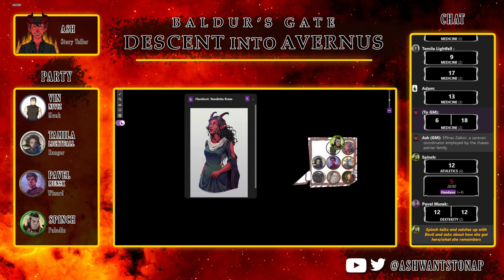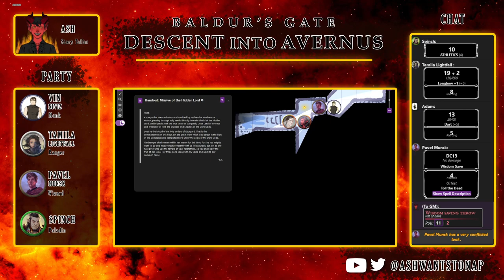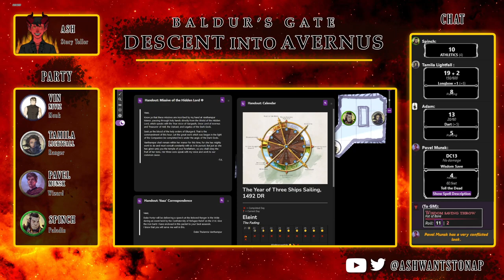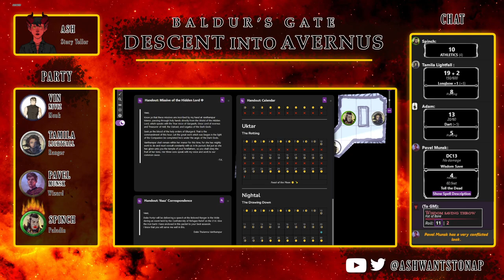Descent Into Avernus Session 18 - Mortlock & Treasure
The party continued exploring the tunnels underneath the bathhouse. They found an old friend of Spinch, prisoners they gave to Mortlock, more cultists, an assassination plot, Mortlock, and lots of treasure.

Note: I accidentally left it as "Break" for the fight with Vaaz. Spinch and Mortlock were knocked out early but Spinch was revived by the Pavel's unseen servant. Vaaz was able to dodge out of the way of many of their attacks and to stun them with his gaze, but they eventually whittled him down and killed him and the other prisoner they saw there, Jim. Sorry!

Maps and assets were used from 2MinuteTabletop.com
Modules used for story include:
*! Players do not read these modules SPOILERS are within !*